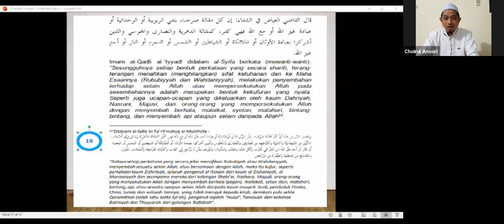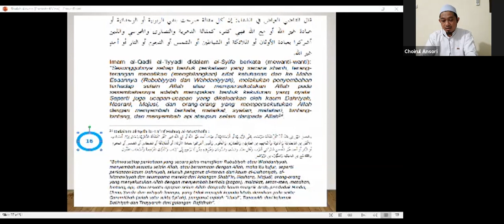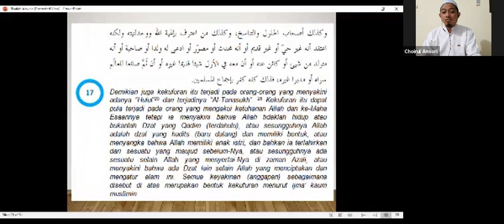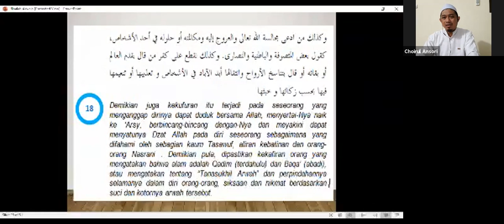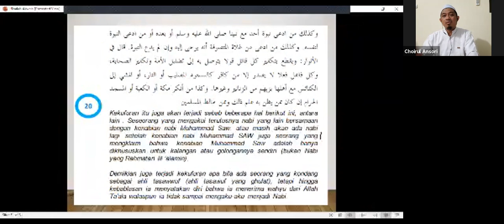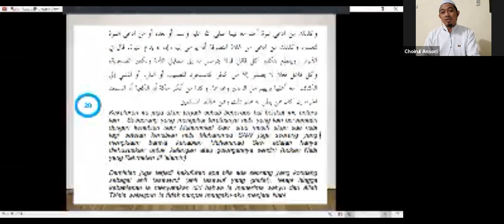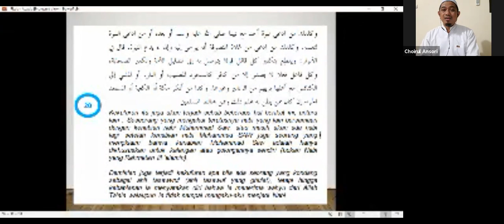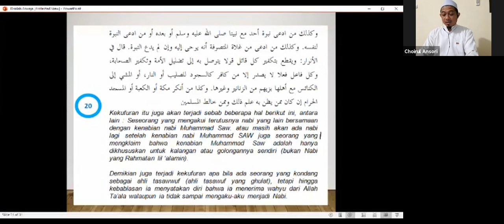(Part 3)Kajian Kitab Risalah Aswaja Karya Syaikh Hasyim Asy'ari || Bersama : KH. Choirul Anshori, MA